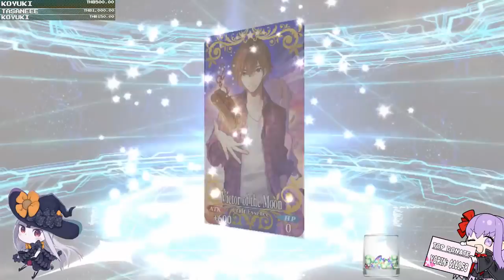[Fate นาเกลือ] ไร่ที่ 21! ซัพ Buster มาแล้วววววววววว